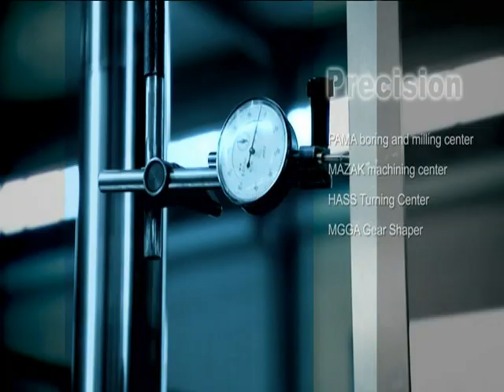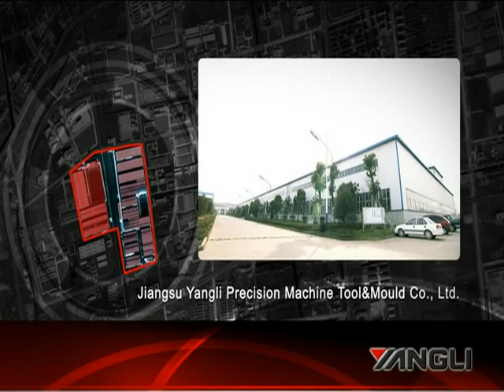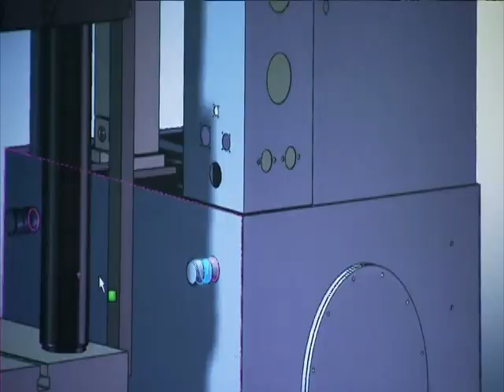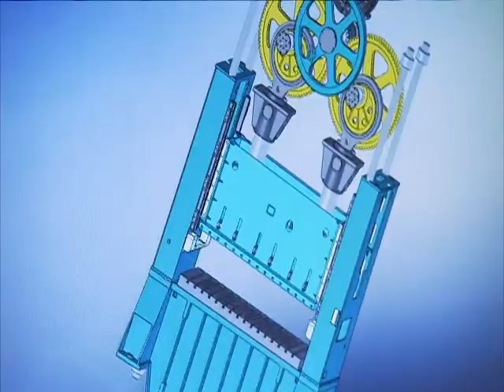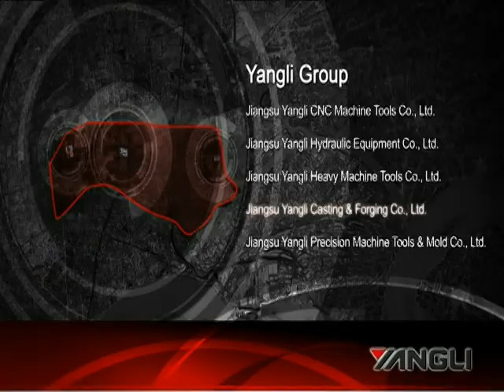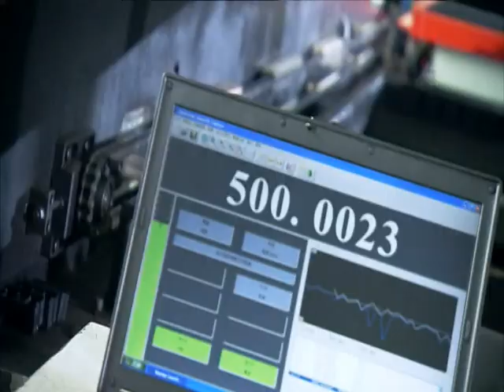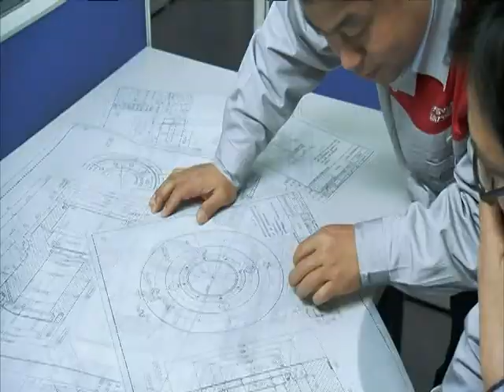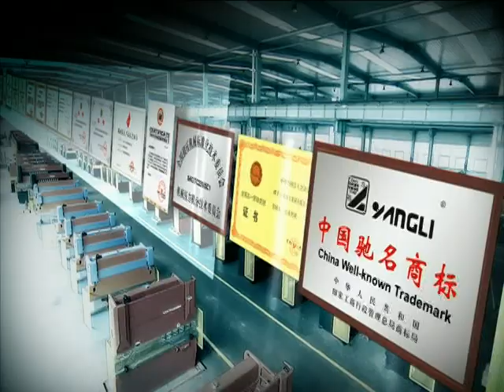*NEW* CNC Turret Punch 30 Ton Call Jack 800 382 8322 YANGLI uses amada style tooling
NEW CNC TURRET PUNCH PRESS 30 TONS 30 STATIONS WARRANTY NEW PRICE $189,900  FANUC CONTROL & MOTORS. Jack 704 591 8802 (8am-8pm est, 6days) Fabtech show special call for detail.